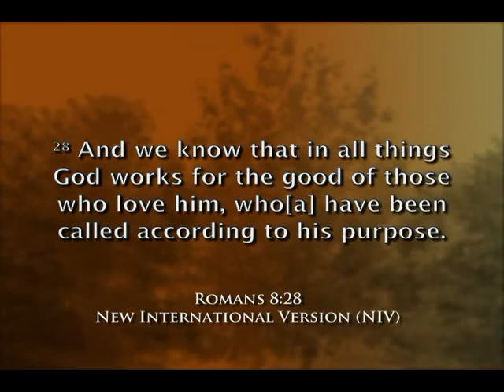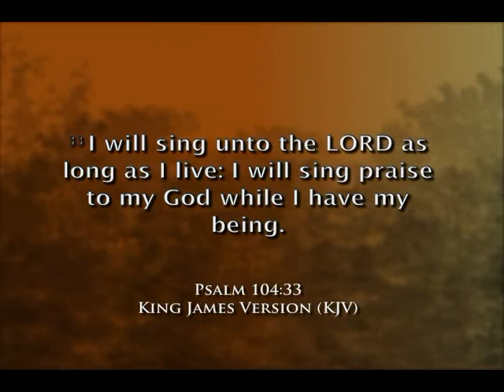Anong Sikreto?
Inter-Mission Zoe TV interview with Mr. Joy T. Nilo, conductor of Chorus Philippines and A Cappella Centralites.